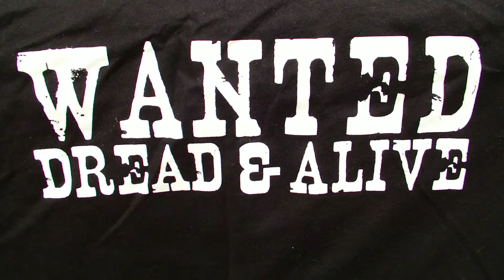Peter Tosh EMI Interview 1986 New York - The Truth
Peter Tosh had a interview in New York 1986 which was one of the most important interviews ever

This Press conference was about his then upcoming new album “No nuclear war”

Listen to what Marlene Brown did before this interview..

"Peter Tosh was looking forward to putting out his new Album No nuclear war”but he was held back physically and mentally from Marlene Brown a Child who had real bad immature behavior who new nothing about the Music industry..